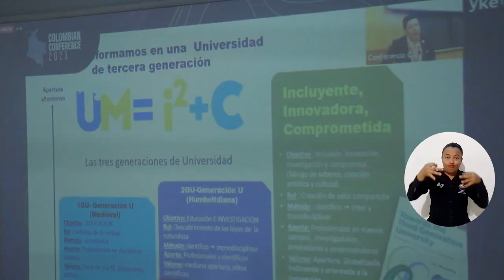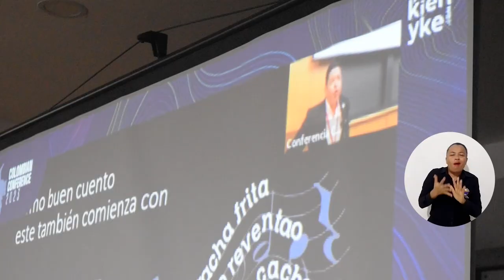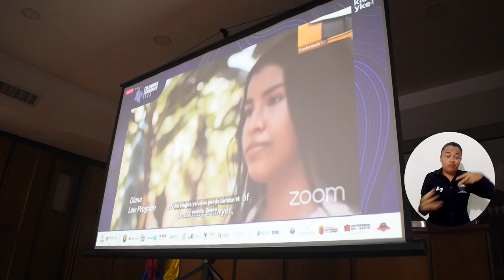La inclusión y compromiso de UNIMAGDALENA pisaron fuerte durante la Colombian Conference en Harvard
Una presentación impecable a cargo del doctor Pablo Vera Salazar fue expuesta en Colombian Conference 2023, realizada en el centro de pensamiento más importante del mundo. Inclusión, innovación, investigación y compromiso fueron las bases de su intervención, donde compartió sus experiencias y logros desde la educación superior pública. Así fue la esperada participación del Rector de UNIMAGDALENA en Harvard…